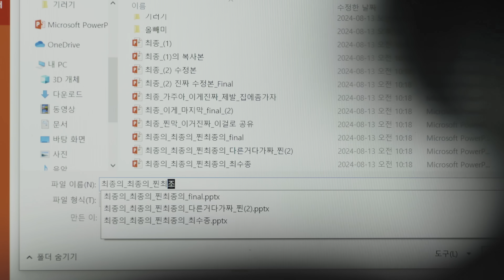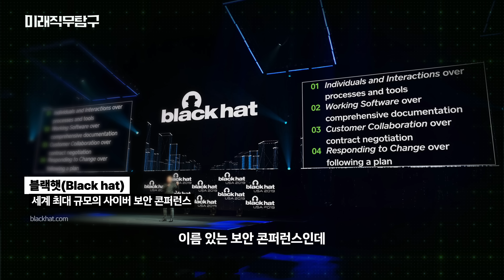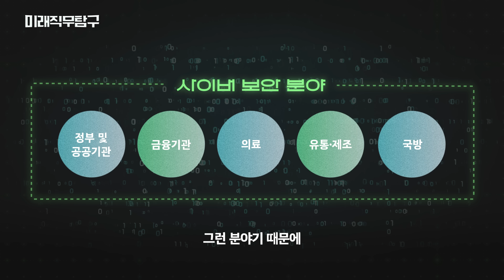요즘엔 AI가 해킹을 한다네요…? 하지만 '이 사람'이 있으면 문제 없습니다 | 미래직무탐구 EP.4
전 세계 인터넷이 10초 동안 멈춘다면?😨

잠깐의 사이버 정전에도 우리 일상은 마비되어 버리죠. 인터넷 없는 세상은 상상하기 어려운, 모두가 초연결된 시대. 사이버 세상 속 보안을 책임지는 사람들이 있습니다. 바로 화이트 해커로 불리는 사이버 보안 전문가!

오늘의 주인공은 사이버 보안 전문가, LG CNS RED팀 박진오 선임과 BLUE팀 김주성 선임입니다. RED팀과 BLUE팀은 각각 공격자와 방어자의 입장에서 시스템의 취약점을 고민합니다. 그래야 안전하고 튼튼한, 잘 막는 보안 시스템을 구축할 수 있기 때문입니다.

IT 기술이 제 역할을 할 수 있도록 매 순간 치밀하게 승부를 겨루는 사람들, 사이버 보안 전문가의 이야기! 지금 영상으로 확인해 보세요!

00:00 갑자기 컴퓨터에 블루스크린이 뜬다면?🤔
00:40 사이버 보안 전문가는 RED팀과🗡️ BLUE팀🛡️으로 나뉜다?
02:00 세계 최대 규모의 사이버 보안 콘퍼런스 참석한 이유✨
04:05 사이버 보안 전문가는 대부분 집돌이다?🤓
06:06 사이버 보안을 강화해야 하는 이유🤖